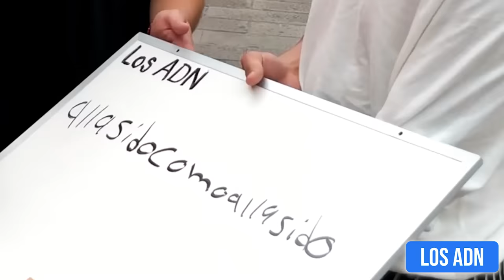LAS RESPUESTAS MÁS ÉPICAS😂 \ SI TE RÍES PIERDES #2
EDICION: @AbrahamSantoyo